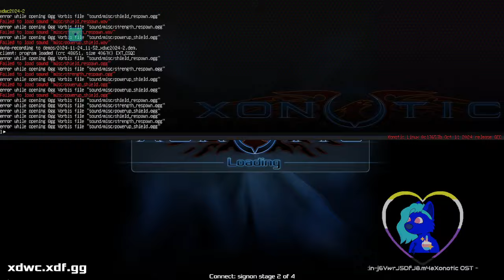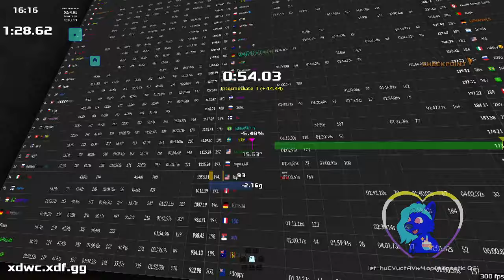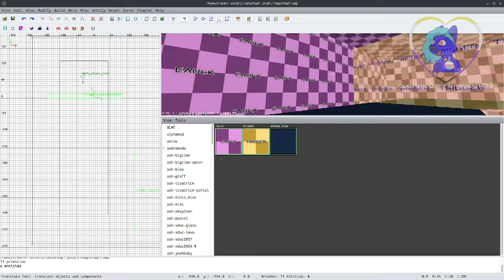Thank You XDWC 2024!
XDWC2024 has been an amazing experience, time to flow through all the maps and show off the secrets while I monologue. Join me next week for the Bring Your Own Round 6, with a little bit of mapping learning :D

Thank you to everyone who played, it's been amazing. See you next year, but hopefully before.